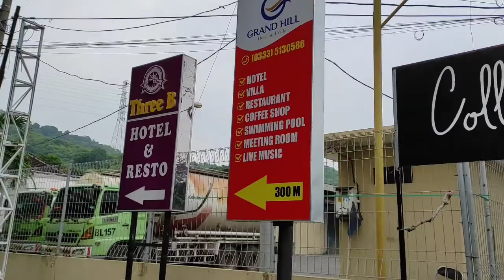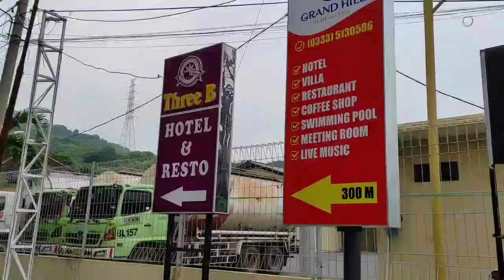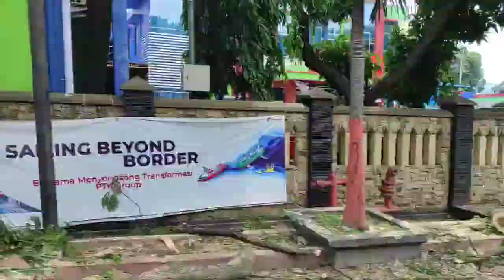Penginapan Murah Kualitas Mewah Di Banyuwangi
Kali ini coba main ke hotel Three B yang berlokasi didaerah ketapang Banyuwangi. Di video ini kita coba mengulas fasilitas dan pemandangan yang diberikan oleh pihak hotel. ternyata harga terjangkau dan pemandangan dan fasilitasnya bagus